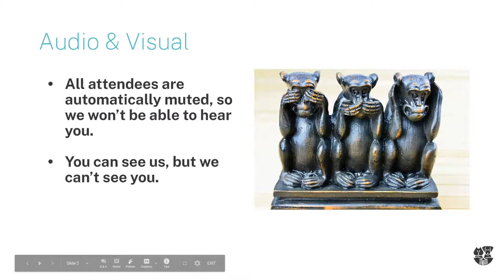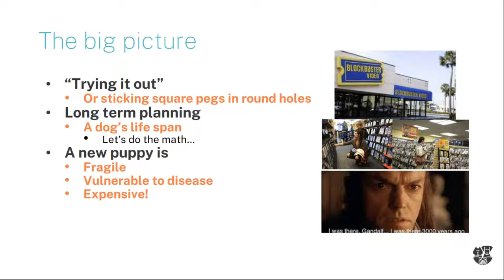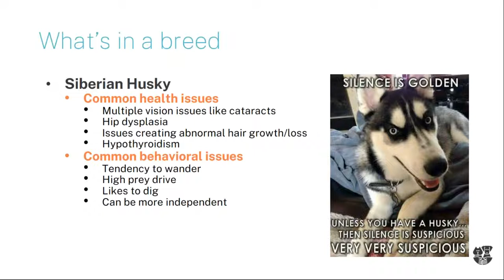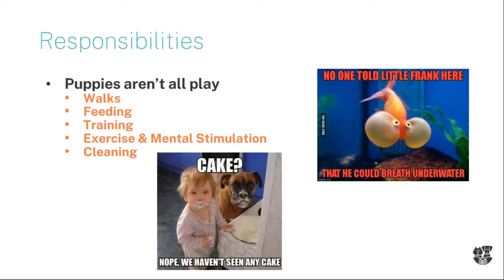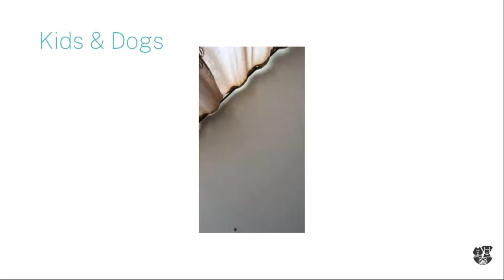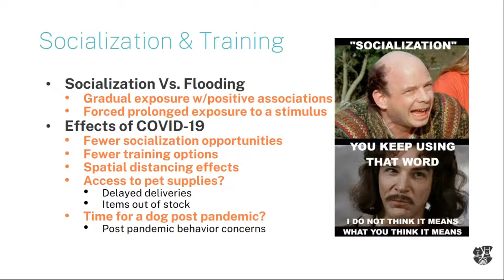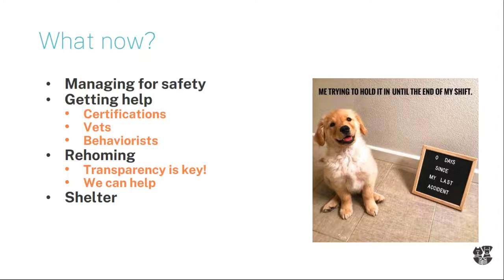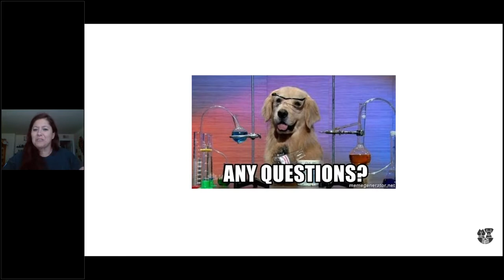Do Puppies Make Good Gifts?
This is a recording of a Pasadena Humane webinar from December 16, 2020.

Thinking about getting a dog for your kids for Christmas? Then join Fernando Diaz, Behavior Manager at Pasadena Humane, as he gives us the skinny on responsibly choosing a new dog. He'll also share tips on how to build a safe and happy relationship between your new furry family member and your kids.